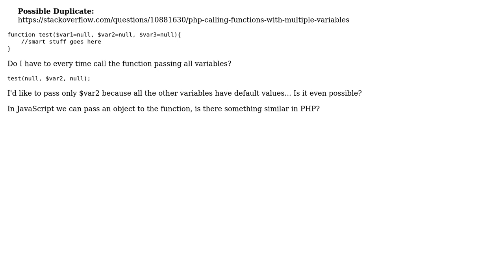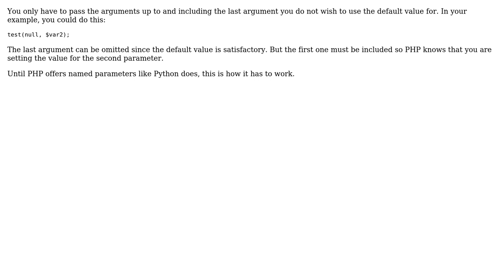Do I have to always pass all arguments to PHP function?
With thanks & praise to God, and with thanks to the many people who have made this project possible! | Content (except music & images) licensed under CC BY-SA | Music | Images & others | With thanks to user simPod user John Conde and the Stack Exchange Network Trademarks are property of their respective owners. You are responsible for your own actions.